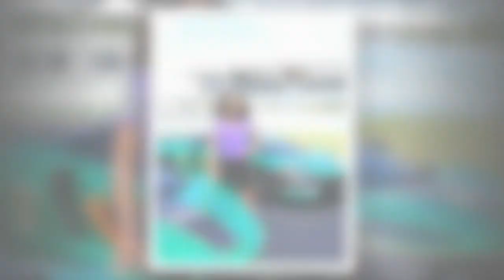Sky Sports F1's Naomi Schiff admits she 'made Lewis Hamilton nervous'